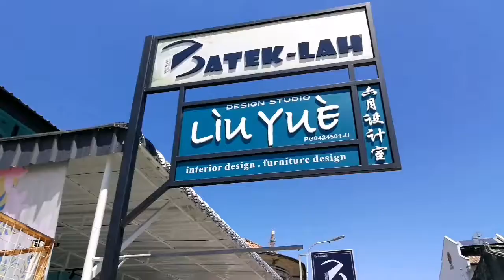Bateklah Jalan Transfer Penang.